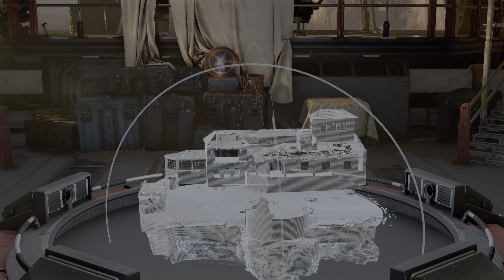Marvel's Avengers Game Play PS5